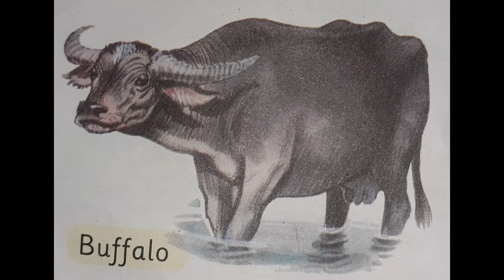Domestic Animals Name | Learn Domestic Animals Names | Easy English Learning Process